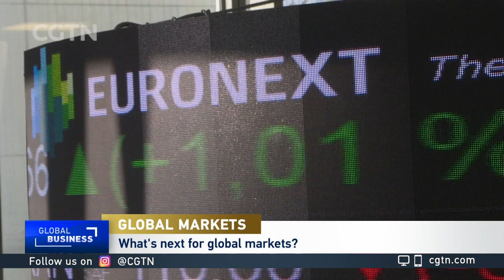John Quelch on performance of global markets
CGTN's Phillip Yin talks to John Quelch, Dean, University of Miami, Herbert School of Business on the performance of global markets.